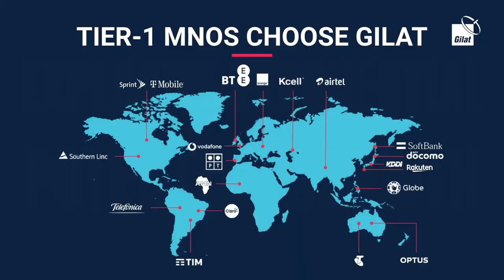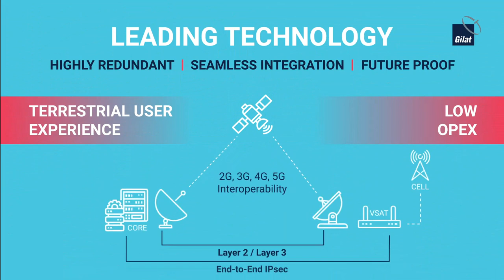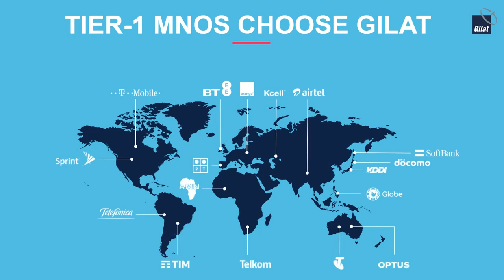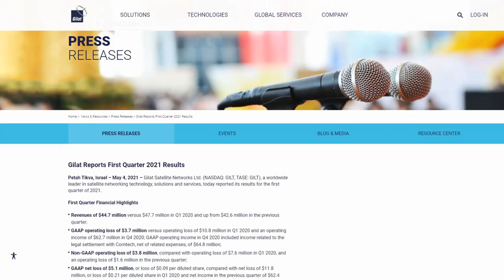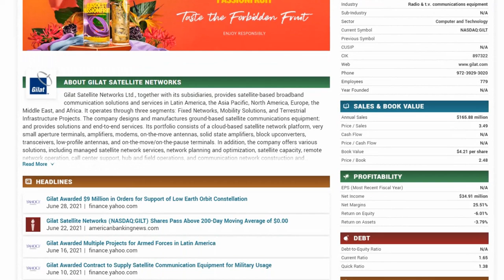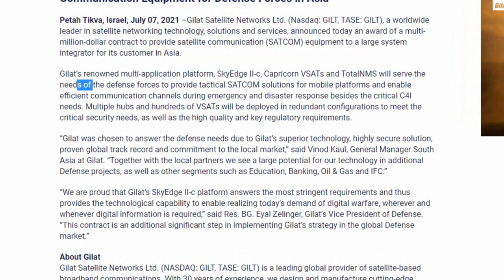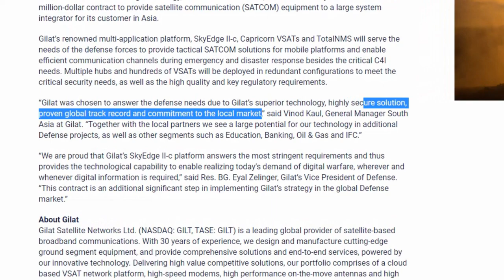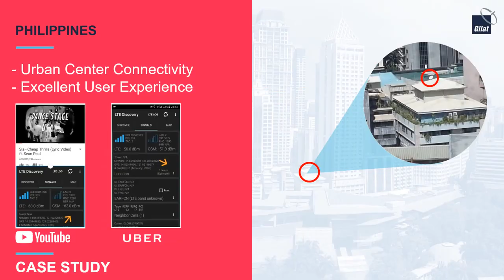GILT Gilat Satellite Networks Stock 🚀 Changing Gears Now 🚀 (Countdown To The EXPLOSIVE Run Up)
Hello Investors, GILT GILAT Satellite Networks Stock is in my opinion all set for a run back to the upside. The correction has seemed to reach the bottom and GILAT continues to win contracts. The run up to earnings in August should provide a nice spark. The earnings may well come at a perfect timing.

Timestamps;
00:00​​​​​ - Intro
00:44​ - Recap
02:33 - PE Clues
04:15 - Contracts
08:23 - Summary

Celularity CELU is looking like an explosive potential biotech in the future, SPAC Merger with GX Acquisition

Palantir is set free literally! This is the biggest news I believe will take the stock to nuclear levels

Music;
Title : Hurt
Original Music Composer : Vino Ramaldo
Years : 2020
Genre : Hip Hop Beat/Rap Instrumental
Country : Indonesia

Music;
(FREE FOR PROFIT) Dr Dre x Eminem Type Beat “SAN ANDREAS” | Old School West Coast Instrumental No Tags | By Vino Ramaldo

Title : Hurt
Years : 2020
Country : Indonesia

(FREE FOR PROFIT) Juice WRLD Type Beat - “ABOUT ME” Trap Instrumental 2021  | No Tags | By Vino Ramaldo